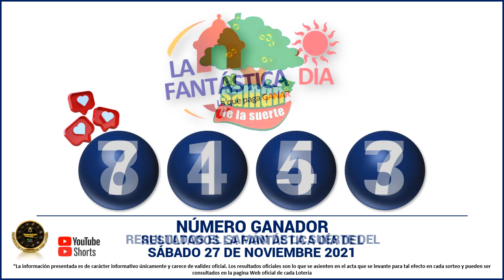Resultados del CHANCE DE LA TARDE del sábado 27 de noviembre de 2021 ✅🥇🔥💰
Hola buenas tardes, te presentamos los resultados de las loterías y chances en Colombia, vamos con el Resultados del Chance Chances del día del sábado 27 de noviembre de 2021.

Numerología Colombia te trae los últimos Resultados de la lotería de Boyacá y Chance en nuestro país, igualmente te traemos las recomendaciones para que juegues en el día, esperamos que seas un ganador más y disfrutes de grandes premios.

resultados de las loterias y chance de hoy sábado 27 de noviembre

resultados del chance sábado 27 de noviembre de 2021

Baloto revancha
Baloto
Paisita día
Paisita noche
Paisita 3
Dorado mañana
Dorado tarde
Dorado noche
Chontico día
Chontico noche
Pijao de oro
Cafeterito tarde
Cafeterito noche
Astro Sol
Astro Luna
El Samán

loterias colombianas
suerte
numerologia
numeros ganadores
colombia
numeros
adivina numeros
que juega
que jugo
que fuega
que fugo
numeros fuertes
numeros calientes
gana
gane
culona dia
culona noche
astro dia
chontico dia
chontico noche
dorado mañana
dorado noche
dorado tarde
paisita 1
paisita 2
paisita dia
paisita noche
sinuano hoy
sinuano ayer
motilon dia
motilon noche
el saman
el saman de la suerte
pijao
el pijao
el pijao de oro
saman
sinuano dia
sinuano noche
fantastica dia
fantastica noche
caribeña dia
caribeña noche
antioqueñita 1
antioqueñita 2
antioqueñita dia
numeros ganadores de los chances del sábado
resultado loteria de cundinamarca sábado 27 de noviembre

loterias del sábado 27 de noviembre
loteria 27 de noviembre
chances del dia sábado 27 de noviembre de 2021
sorteo del dia 27 de noviembre
resultados super astro 27 de noviembre
Astro Sol 27 de noviembre 2021
Super Astro 27 de noviembre
astro sábado 27 de noviembre
Astro Luna 27 de noviembre
resultados del astro luna 27 de noviembre del 2021
resultados del astro sol sábado 27 de noviembre de 2021
Resultado de Astro Sol sábado 27 de noviembre de 2021
Resultado de Astro Luna sábado 27 de noviembre de 2021
numeros ganadores del chance 27 de noviembre
astro luna del 27 de noviembre
resultados del chance 27 de noviembre
astro sol 27 de noviembre
super Astro del 27 de noviembre